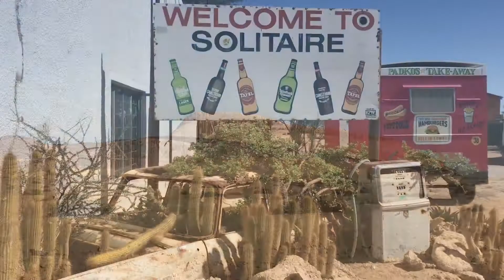Les dunes de Namibie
- Petit déjeuner et Route pour Namib-Naukluft

- Découverte de l'incroyable site de « Sossusvlei » où vous trouverez les plus hautes dunes du monde (plus de 300 mètres) dans le plus vieux désert de la planète ! Le Namib est aussi le royaume de l'oryx, une antilope qui a su s'adapter aux dures conditions climatiques du désert. La navette 4x4 vous fera également découvrir « Dead Vlei », un lac asséché au milieu des dunes. Spectacle magique, où seuls quelques arbres morts subsistent encore

- Découverte pendant 9 km du « Kuiseb Canyon » : formation géologique aux schistes plissés au travers de laquelle la rivière Kuiseb a creusé un impressionnant canyon. Cette rivière marque la limite entre les immenses plaines rocailleuses du Nord et la mer de sable qui rejoint le fleuve Orange.

- Découverte du Namib-Naukluft. Avec une superficie de 49 800 km2, le parc national Namib Naukluft est la plus grande réserve de Namibie, et l'un des plus grands parcs nationaux au monde (4ème position). Il englobe des paysages très variés, allant des immenses étendues de dunes de sable rouge de Sossusvlei aux montagnes du Naukluft, où alternent gorges profondes et sommets majestueux, en passant par Sandwich Harbour, une langue dunaire, paradis des oiseaux. Le parc se divise en quatre secteurs. Sesriem/Sossusvlei : les dunes de Sossusvlei et le canyon de Sesriem font partis des sites les plus visités de Namibie. La région de Sossusvlei, longue de 300 km et large de presque 150 km, constitue un vaste désert de sable réputé contenant certaines des dunes les plus hautes et les plus belles du monde. Les alentours comprennent de nombreuses cuvettes asséchées, dont le fameux « Dead Vlei » composé d'arbres morts. Naukluft, zone protégée depuis 1964, est une chaîne montagneuse qui surplombe les plaines du Namib central. Certains sommets dépassent les 2000 mètres. La section Namib, comprise entre les rivières Kuiseb et Swakop, correspond à la partie la plus accessible du parc national Namib Naukluft. Cette section se caractérise par de vastes plaines caillouteuses entrecoupées de petites dunes linéaires. Un inselberg, un arbre, une autruche viennent ici et là modifier le paysage. Sandwich Harbour, situé à une cinquantaine de kilomètres au sud de Walvis Bay, était autrefois un port de pêche. Aujourd'hui, cette lagune abrite un point d'eau douce où se concentrent les oiseaux (pélicans, flamants roses, cormorans, canards, limicoles...).

- Diner: Le Mirage Lodge